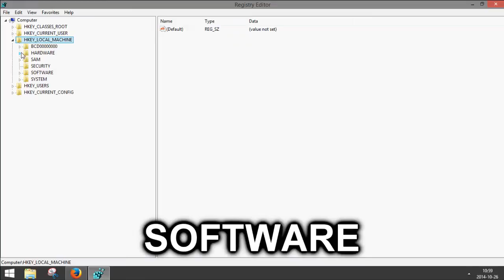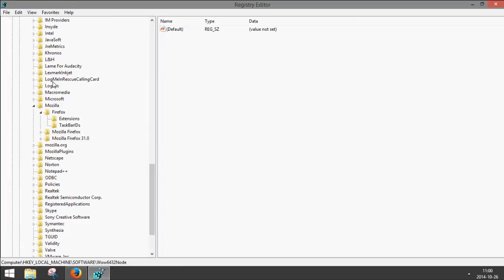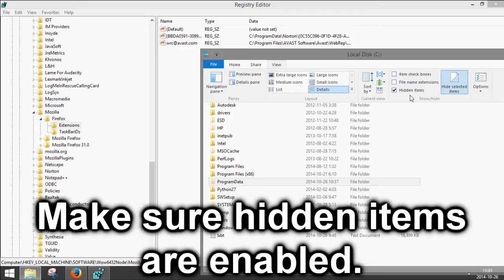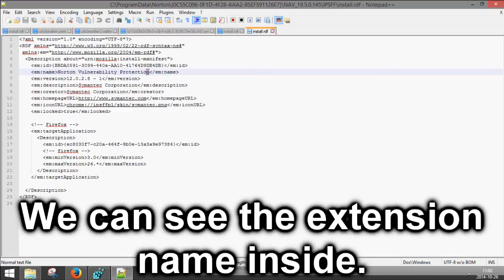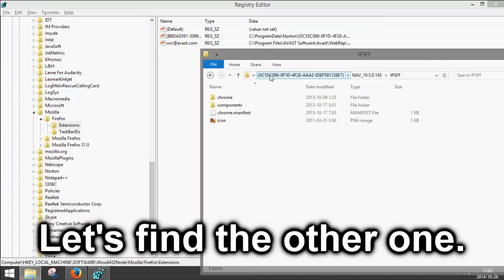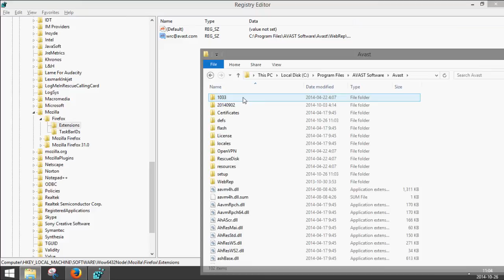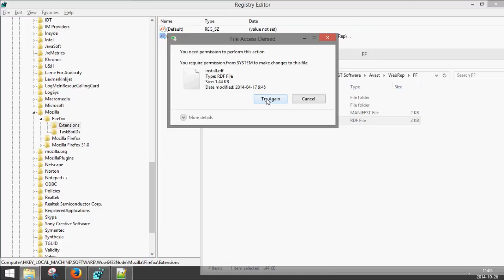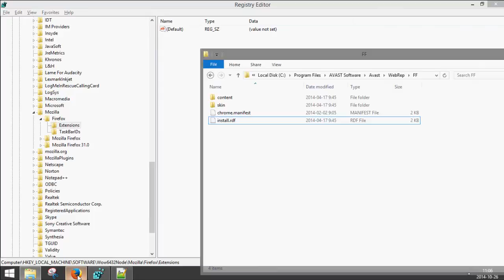Firefox: How to Delete Extensions Without Remove Button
How to delete annoying Firefox extensions that do not have a remove button.